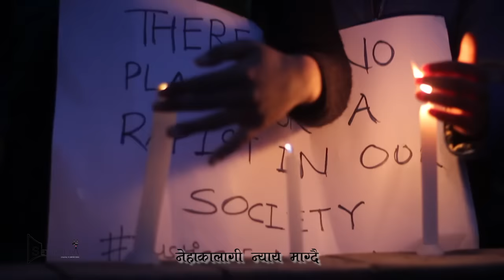Justice For Neha Pun | Richa Sharma Miss Nepal Evana Manandhar at Maitighar Mandala